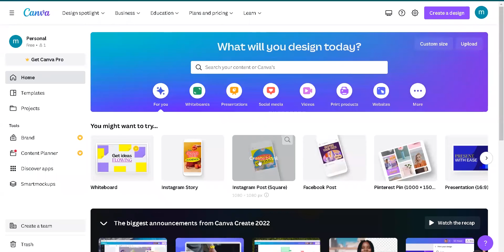User flow of searching on canva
The user flow of searching on canva is often sequential.